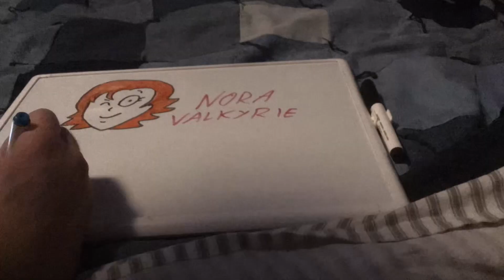Nora Valkyrie from “RWBY” - SpeedDraw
I thought I’d do one of these videos again because this was intended as an art gift for my friend @niadavis9801, and it is.
I apologize if her likeness is not perfect, I have not seen RWBY. Then again, I like to draw new things, so… yeah.